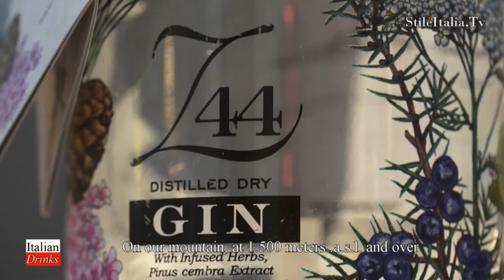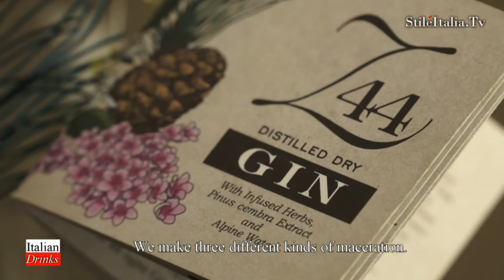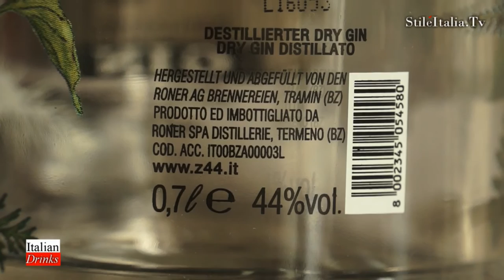"Gin for Gentleman" - "Gin Z44" "Roner Distilleria" - "Italian Cocktail" - "Italian Gin"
“Stile Italia Tv” presents “Z44 Gin”, one of the last new arrival among the “Italian Gin”.
“Z44” Gin is produced in South Tyrol, and its many feature is the using of botanicals coming from Alpine territory. Among them there is the pine cones, picked by hand after three years of ripness. Nuances of fresh lime and a range of Alpine and Mediterranean herbs and flowers from the foothills of the Alps complement the menthol-fresh pine taste to produce an innovative Distilled Dry Gin. The typical notes of juniper are complemented with yarrow, violet root and gentian root. The essence of pine cones is distilled in a small still, and the result is this unique Alpine gin. In all the stages of the making of “Z44 Gin” is used only Alpine Water, pure and fresh, from spring.